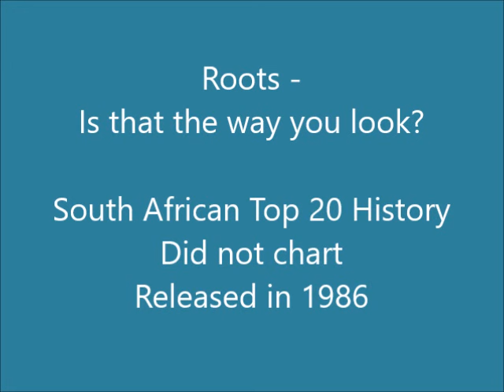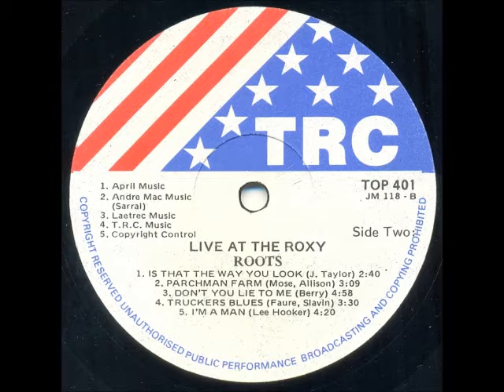Roots - Is that the way you look?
South African band formed in Johannesburg in 1986. The members were: Terry Hunt (drums), Nippy Cripwell (bass), Mike Slavin (guitar), Glynne Storm & Ferdie Brendgen (keyboards), Mike Faure (saxophone) and Greg Plotz (vocals & harmonica).

This song is off the album "Live At The Roxy" released in 1986 (recorded at the Roxy Rhythm Bar at the Melville Hotel in Johannesburg) .